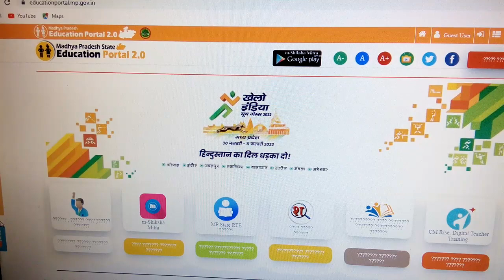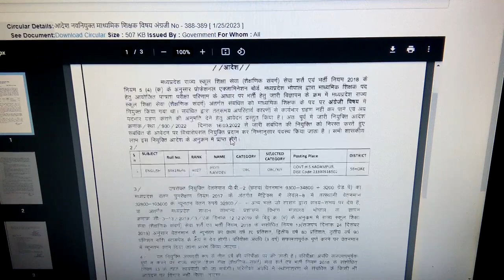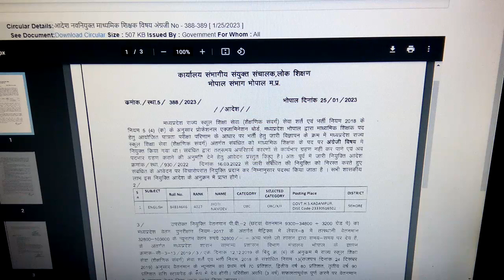अतुल कुमार शर्मा द्वारा शिक्षक भर्ती की महत्वपूर्ण जानकारी